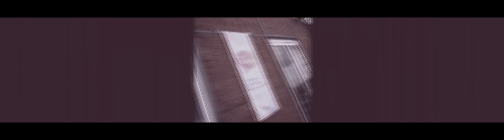Exponiendo en el C.E.C. - Centro de Expresiones Contemporáneas Rosario.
📌 📌 📌 Exposición sobre innovación tecnológica, nuevos medios digitales, tecnología inmersiva, periodismo digital, etc.
📺 📺 📺 Ver en pantalla completa ▼▼▼ Más información debajo ▼▼▼

☻ ¡Muchas gracias!